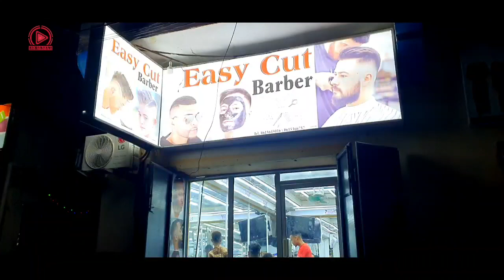Ciid Mubaarak ❤ Kamaal Abdul Kaakuta Iyo Abuukar caac